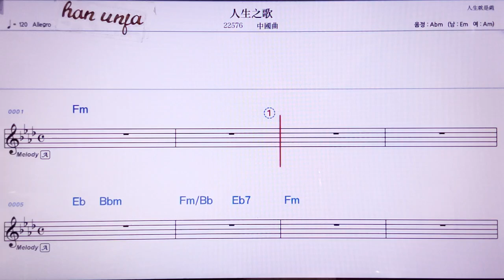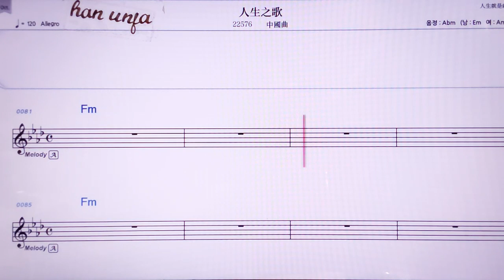💖런썽쯔꺼/중국 곡 👍MR,노래방, 악보, 코드,Karaoke With Sheet Music